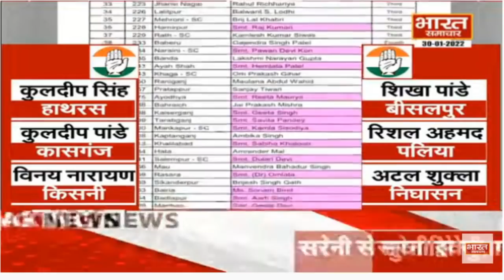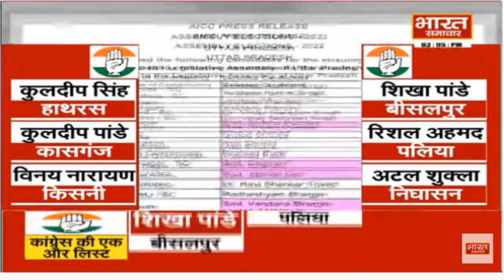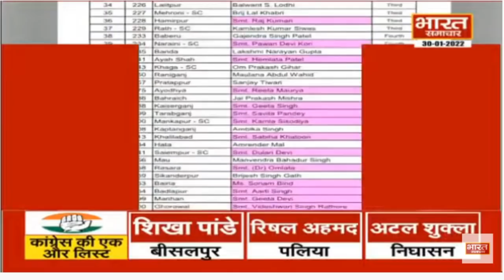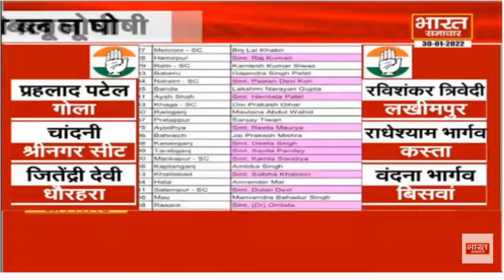UP Election: कांग्रेस ने जारी की 61 प्रत्याशियों की सूची, 24 महिलाएं शामिल, देखें लिस्ट...